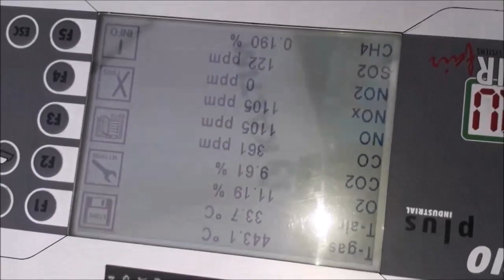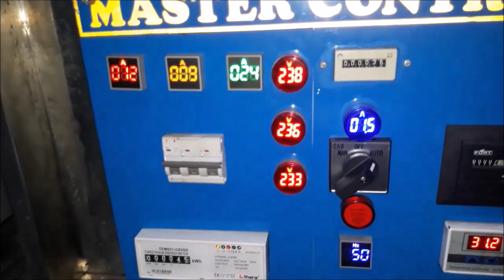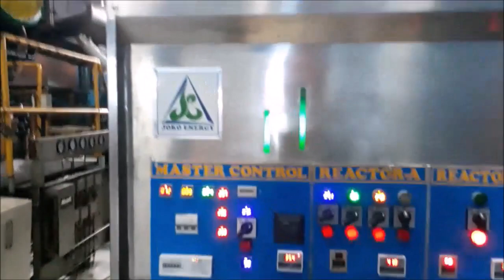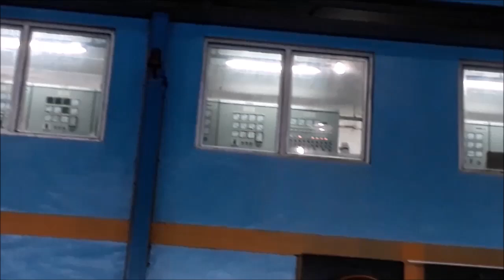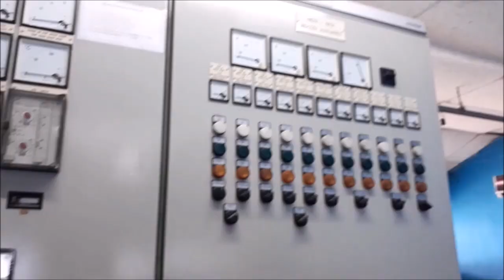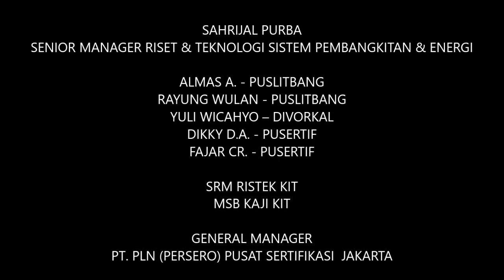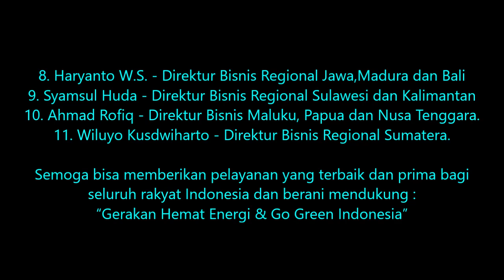Joko Energy's fuel saver at 3 MW Diesel Power Plant PLN Bontang part-2 TEST RESULT